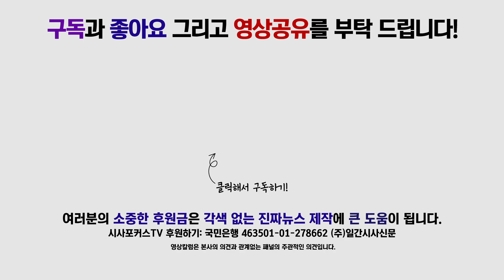남인순 "장애인 등급제 폐지, 새로운 지원 체계로 전환"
7월 1일 진행된 더불어민주당 최고위원회의에서 남인순 최고위원은 장애인 등급제 폐지에 대해 발언했다.